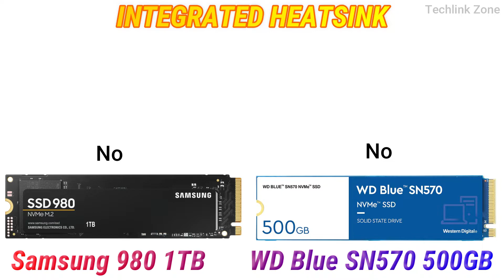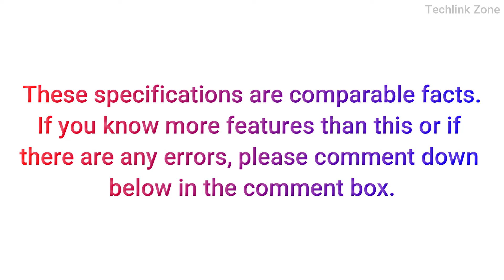Samsung 980 1TB vs Western Digital WD Blue SN570 500GB Comparison.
Samsung 980 1TB vs Western Digital WD Blue SN570 500GB Full Specs Comparison.